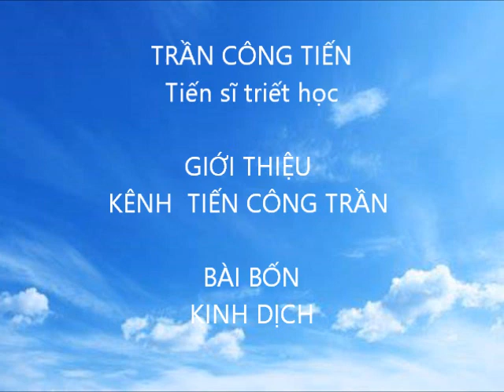TRẦN CÔNG TIẾN, GIỚI THIỆU KÊNH TIẾN CÔNG TRẦN, Bài Bốn: Kinh Dịch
Tư tưởng của Heidegger không xa với tư tưởng của Kinh Dịch: Đông và Tây gặp nhau.